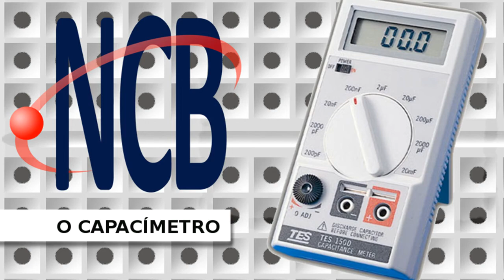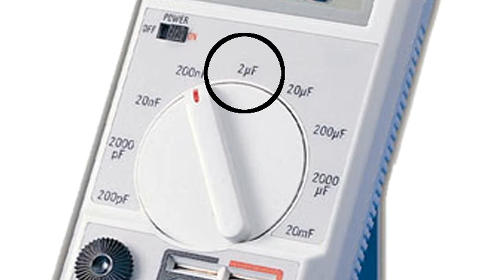O Capacímetro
Neste vídeo o prof. Newton C. Braga conta um pouco mais sobre o capacímetro. Mais informações sobre este aparelho de medição você encontra nos links abaixo: